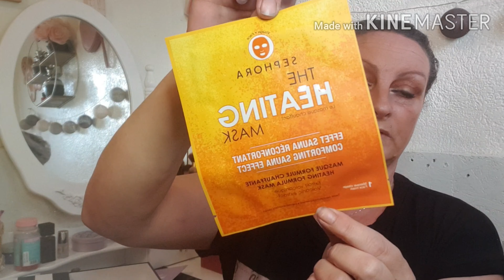Haul beauté Sephora 12/11/20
Bonjour petite vidéo aujourd'hui ou je partage avec vous mes petits achats et le contenu de la box cadeau Sephora ou à l'intérieur il nous propose 11 produits attester

J'espère que cela vous plaira je vous souhaite un très bon visionnage

N'hésitez pas à me suivre également sur mon Instagram Sylvia. Viou
Vous êtes également les bienvenus bien sûr